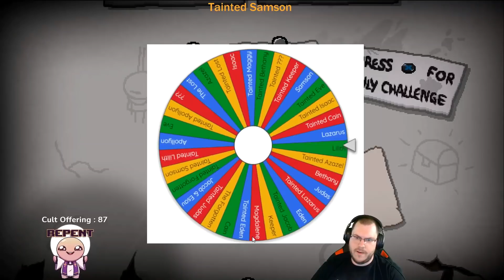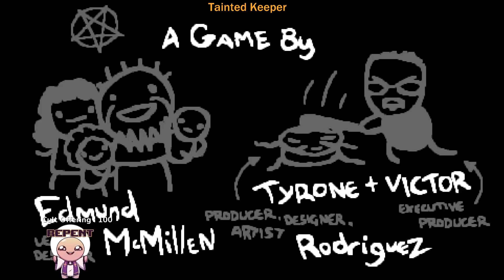🔪All Characters Random Streak!🔪#32 - That's Interesting [The Binding of Isaac: Repentance]